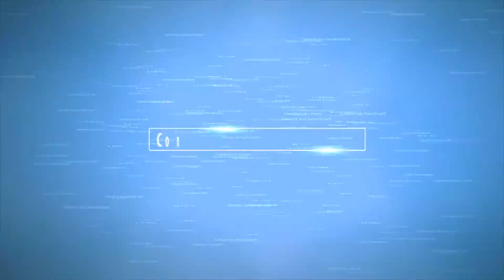Another Splatoon 2 Update with New Good Stuff is out: Version 4.2!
With today's new update we got some new weapons and a completely  new Salmon Run stage! Enjoy some gameplay with Game Switcher 2!